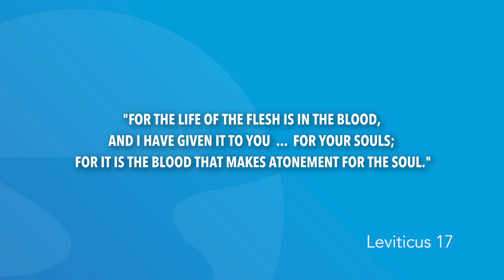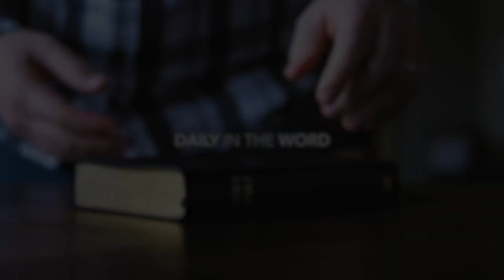Leviticus 17 | Daily in the Word | Pastor John Spencer